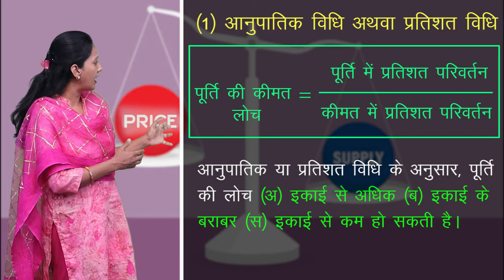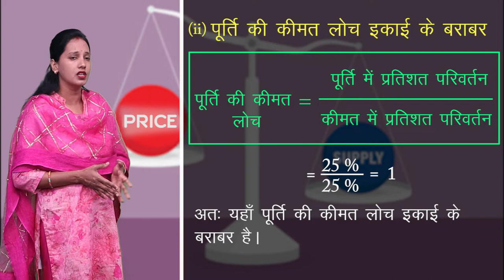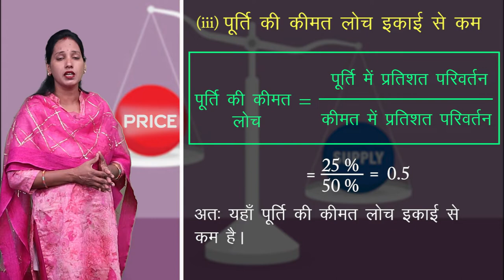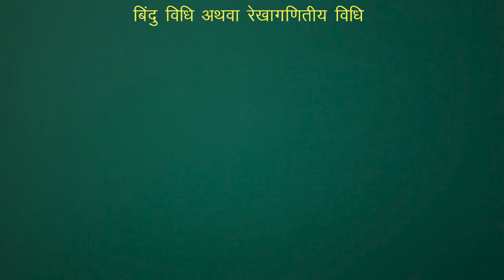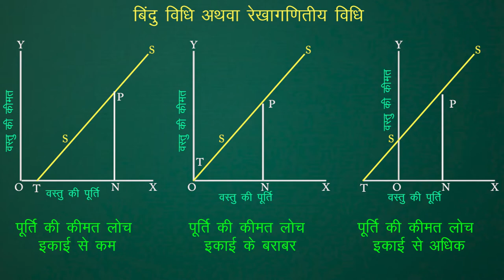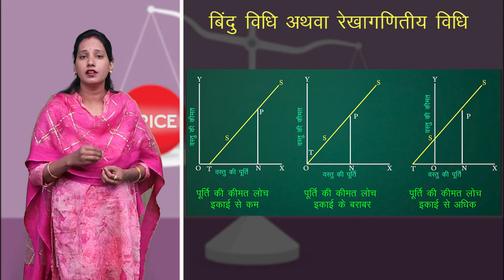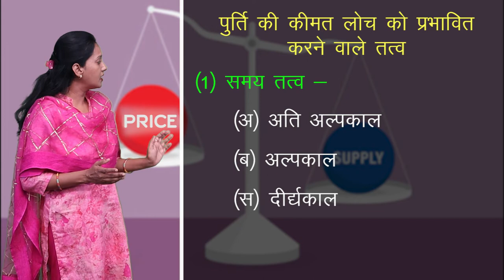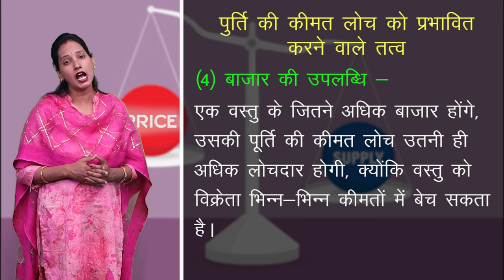CLASS 12th ECONOMICS | CHAPTER - SUPPLY AND ELASTICITY OF SUPPLY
CLASS 12th ECONOMICS | CHAPTER - SUPPLY AND ELASTICITY OF SUPPLY | 4